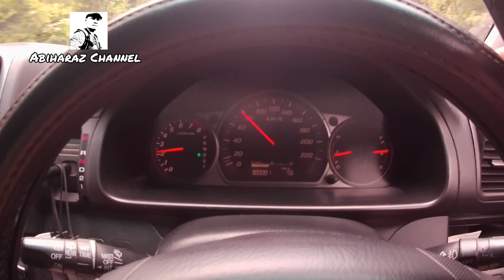Terjah ke Campstay Sg Lembing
antara tempat-tempat menarik sekitar sg lembing. sungai lembing ialah sebuah bandar perlombongan di zaman penjajahan Inggeris.